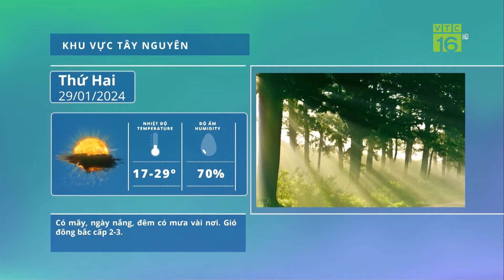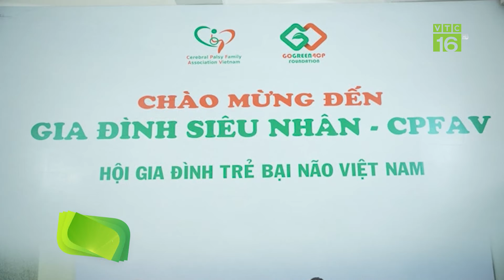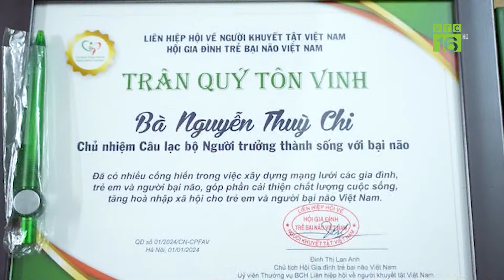Một ngày làm nông dân ở Đảo Bầu | VTC16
VTC16 | Một ngày làm nông dân ở Đảo Bầu
Huyện An Lão, Hải Phòng có một khu du lịch sinh thái nông nghiệp có diện tích lên tới 80 ha, như một làng quê thu nhỏ, nơi bất kỳ ai khi đến đây cũng có thể trở thành một nông dân thực thụ với nhiều hoạt động trải nghiệm hấp dẫn như bắt cá, cho bồ câu, cá ăn hay thăm quan bảo tàng nông nghiệp với những hiện vật có tuổi đời lên đến gần 60 năm.